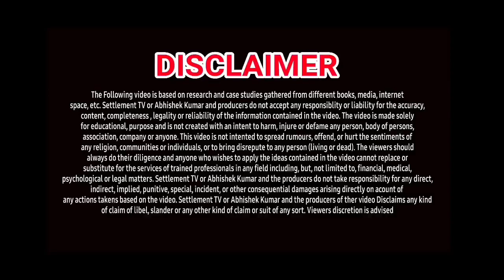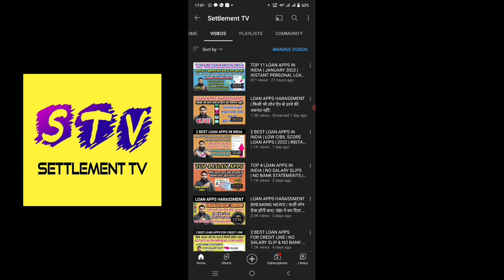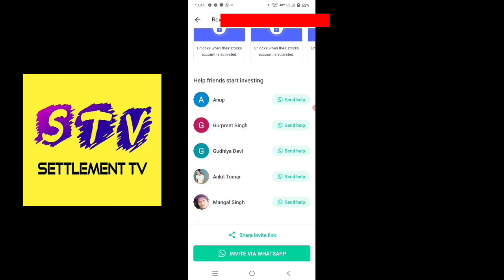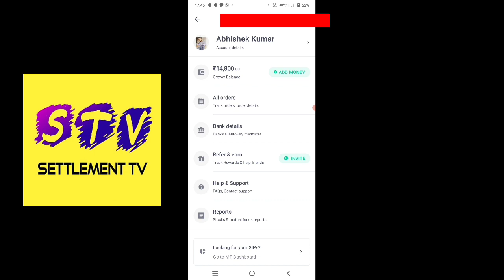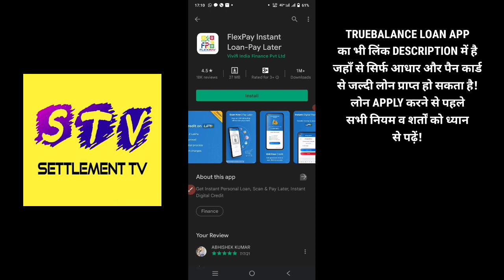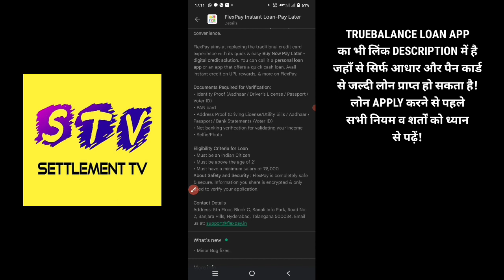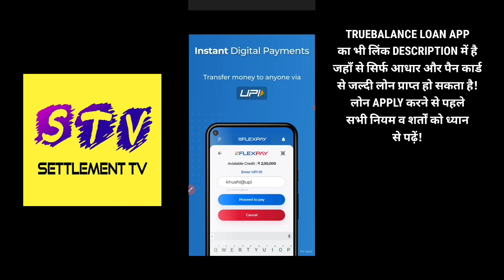BEST INSTANT LOAN APP 2022 | INSTANT CREDIT LINE APP | BUY NOW PAY LATER | NO NEED OF SALARY SLIP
1. Buy Now Pay Later 2022
2. Online Shopping Loan
3. Scan And Pay Later App
4. Instant personal loan app
5. Emi Loan App
6. Credit Limit App
7. Loan without salary slip
8. loan without paperwork